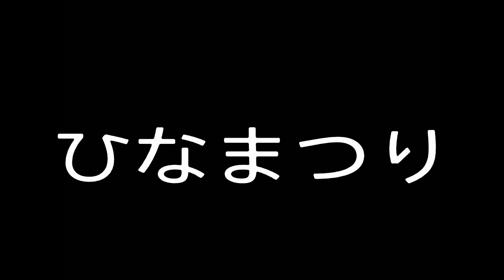［R6S］今日は楽しいひなまつり